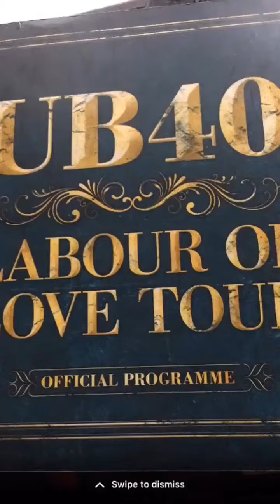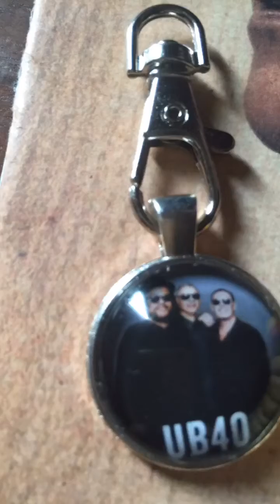Amsterdam ub40 June 13, 2016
♫ Ali Campbell - Fijian Sunset
Made with Flipagram